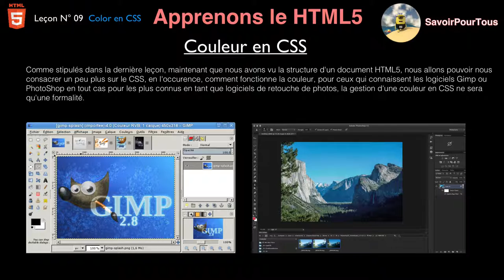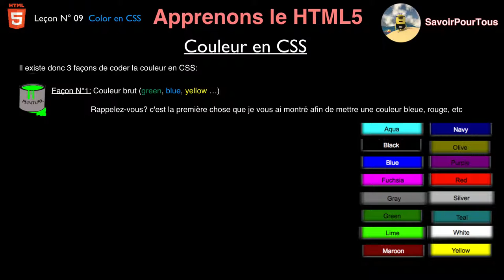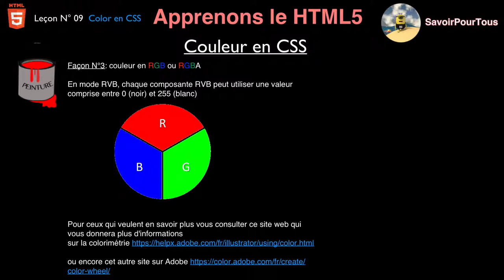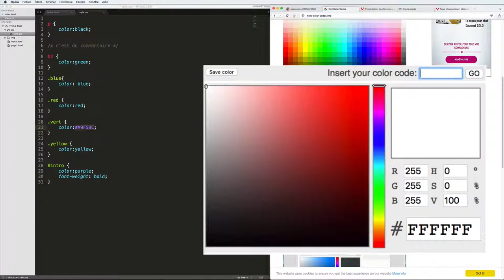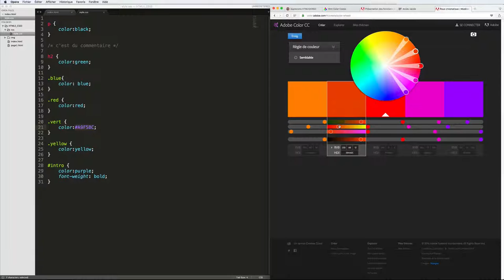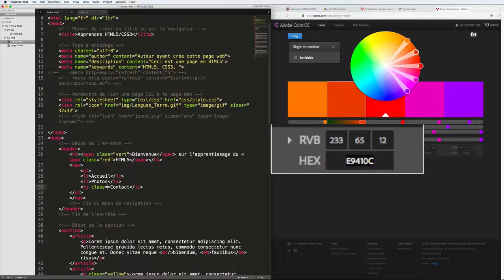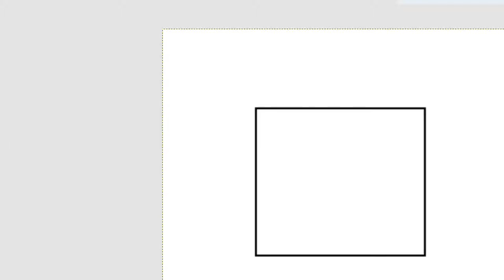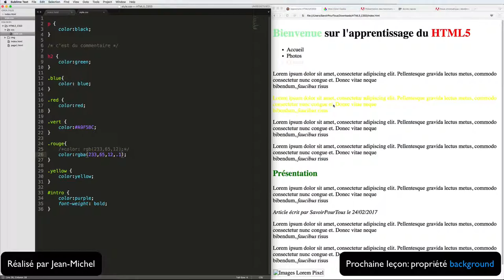Leçon N° 09: Couleur en CSS - Apprendre HTML5 - CSS3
Cette vidéo explique les bases des couleurs en CSS (Hexadécimal, RVB ou TSL), plus comme d'habitude des liens intéressants ainsi que des outils.